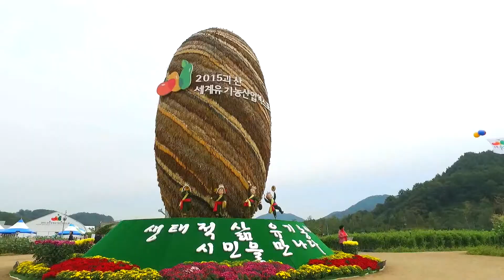충청북도 12월 30일 뉴스